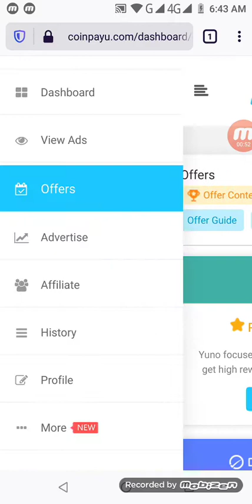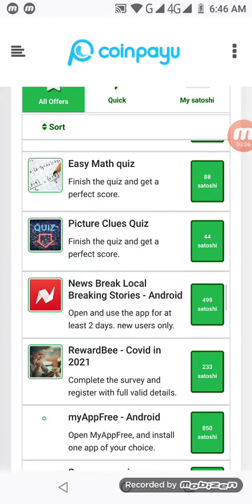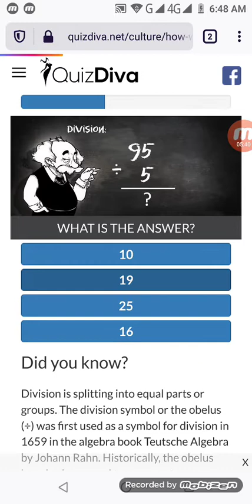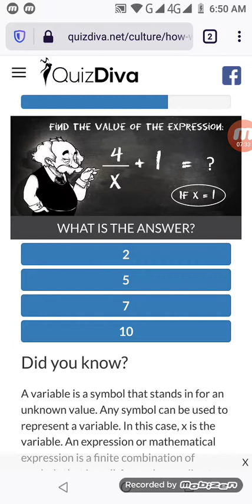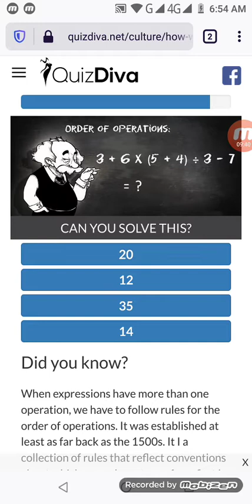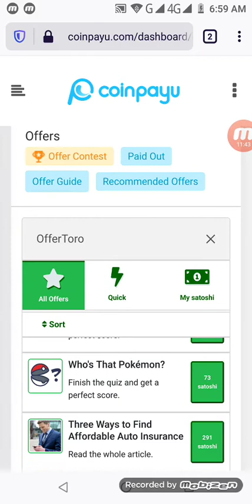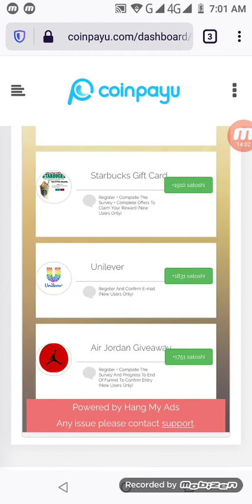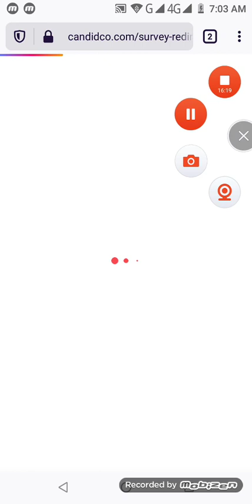কুইজ খেলে টাকা আয় ২০২১ | **new tricks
এবার coinpayu থেকে ইনকাম করুন সহজ প্রশ্নের উত্তর করে!!

কুইজ খেলে টাকা আয় ২০২১,
কুইজ খেলে টাকা জেতা,
কুইজ খেলে ইনকাম করি,
কুইজ খেলে মোবাইল জিতুন ২০২১,
কুইজ খেলে মোবাইল রিচার্জ,
খেলে টাকা ইনকাম,
Quiz খেলে টাকা আয়,
গেম খেলে টাকা আয় বিকাশে ২০২১,